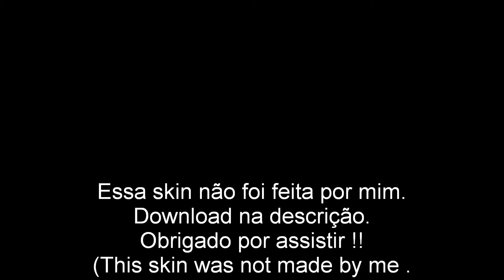GTA San Andreas Silver Surfer